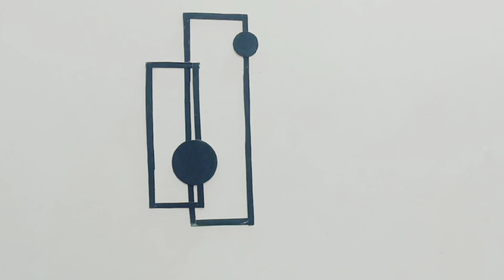DIY WALL DECOR IDEAS 💡😱 || DIY WITH CARDBOARD